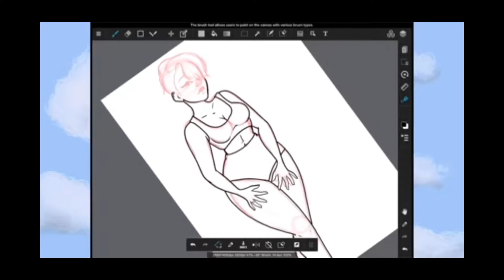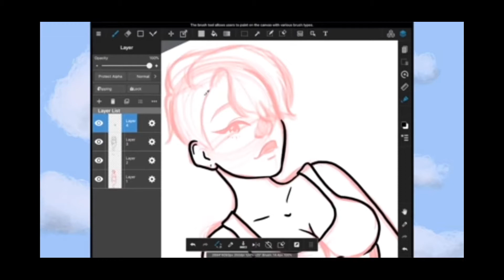At The Other Table ~ Episode #1 : Shannon, CreepShow Art and The Drama Comunity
The first official episode of At The Other Table; I decided to weigh-in on the situation with Shannon, from the perspective of not only a casual fan, but one who is not part of the drama community, while asking the opnion of somone who doesn't know who Shannon is at all.